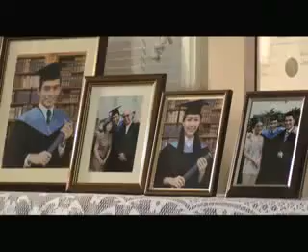余仁生 Yu Ren Sheng TVC 2011(Short) Featured George Ng YS